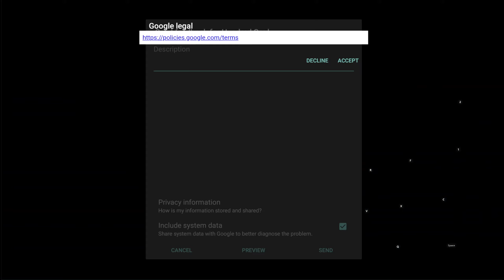Hundred Soul - Happy Father's day to all the dads out there!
Hey hey everyone! Happy Father's Day weekend! I hope all is well. Today was such a beautiful day out here in New England. Make the most of Summer everyone!!